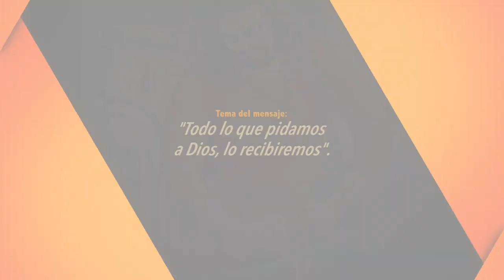PASTOR, RAFAEL RODRIGUEZ. TODO LO QUE PIDAMOS A DIOS, LO RECIBIREMOS. 4/21/2022